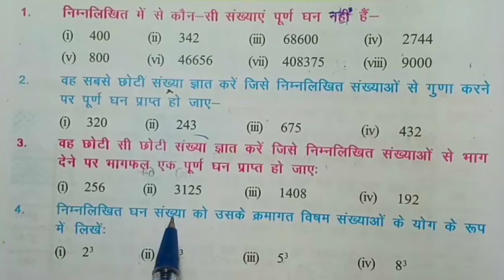Bihar board class 8th math Ex-6.1 Q.4 घन और घनमूल (Cube and cube-root)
Hii
    friends

दोस्तों आज के इस वीडियो में बताया गया है वर्ग 8 वी Bihar board book  अध्याय 6 प्रश्नावली-6.1 क्वेश्चन नंबर-4 तो इस वीडियो को पूरा देखिए आपको अच्छा से सब कुछ समझ में आ जाएगा धन्यवाद ।।

अध्याय -6 घन और घनमूल
प्रश्नावली - 6.1 क्वेश्चन नंबर-4
class eight math chap - 6 exercise-6.1 Q.4

bihar board class 8th math ex-6.1
class eight math chapter-6 घन और घनमूल (Cube and cube-root)

doston aaj ke is  video mein bataya gaya hai ki aap kis prakar se class 8th math solution kar sakta hai  class 8th  Bihar Board maths solution chapter-6 exercise-6.1 Q.4 is video mein bataya Gaya hai to video ko pura jarur dekhiae.

jarur kare...